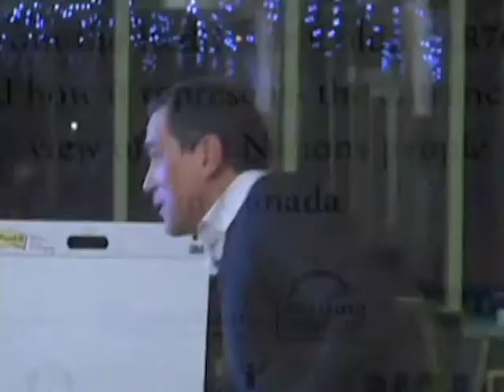Dynamics of Exclusion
Examination of an image from the Red River Colony (1870) and how it represents the entrenched view of First Nations people in Canada.

Possible Questions:

(1) What does this image represent that makes Dwayne's story even more difficult?

(2) Of what significance might the view expressed in the clip and illustration be to past and current understandings of citizenship and identity?

(3)How might this illustration be used with students to explore the European perspective of aboriginal peoples?